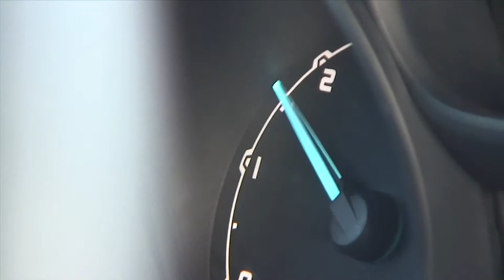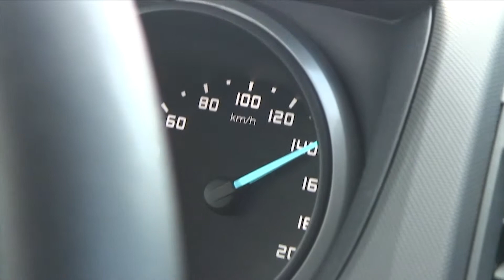Ford Ranger | Test the Max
Test the Max steht für spannende Testfahrten mit aufregenden Autos an Schauplätzen in aller Welt, unnachahmlich präsentiert von Motorjournalist Maximilian Engert.